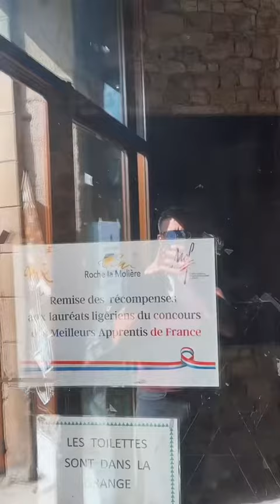Remise des médailles MAF départementales